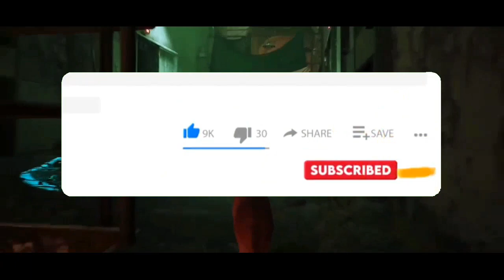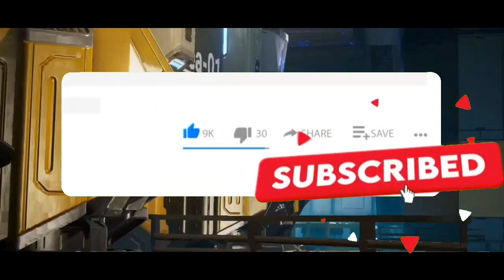Top 10 Best Android STORY Games 2022 | High Graphics | Sinhala 🇱🇰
Today in this video I'm going to talking about the 10 best story based mobile games for android in 2022 & 2023.
This games are very good graphics, good controls and very good sound quality.
Okay, Let start enjoying the video...

Game list

0:00 - Welcome!
0:06 - Stray (Pc & Console)
0:49 - Wall Of Insanity
1:33 - CrisisX
2:11 - Into The Dead 2
2:57 - Avatar Rekeaning
3:44 - Dead Effect
4:19 - Project EOE
4:58 - El Hijo
5:42 - Modern Combat 5
6:32 - Marvel Revolution
7:33 - Tom Clancy The Division Resurgence
8:33 - Thanks For Watching...